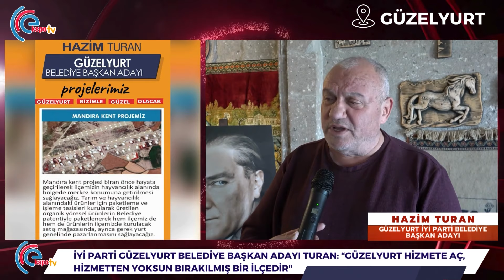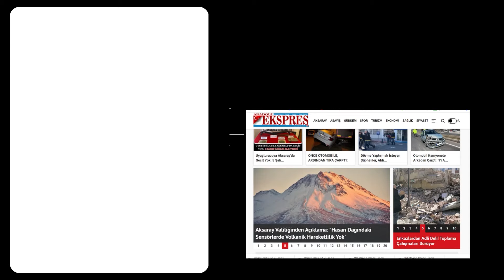GÜZELYURT BLD. BŞK. ADAYI TURAN: “GÜZELYURT HİZMETE AÇ, HİZMETTEN YOKSUN BIRAKILMIŞ BİR İLÇEDİR"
İYİ  PARTİ GÜZELYURT BELEDİYE BAŞKAN ADAYI TURAN: “GÜZELYURT HİZMETE AÇ, HİZMETTEN YOKSUN BIRAKILMIŞ BİR İLÇEDİR"